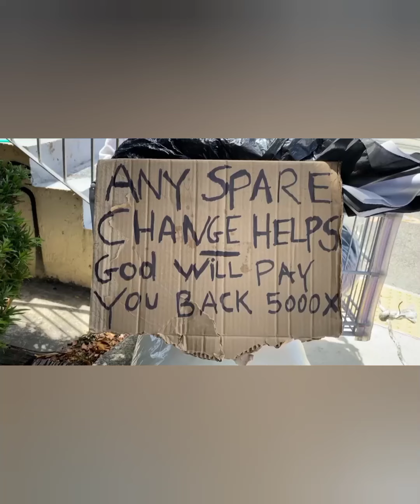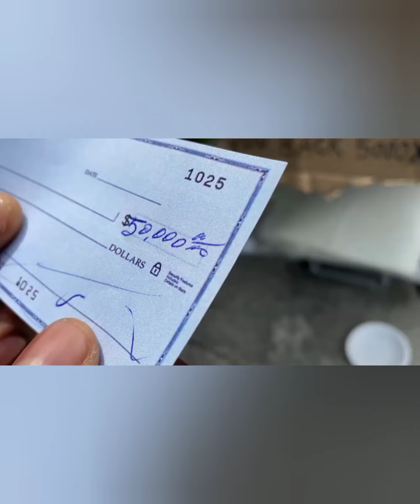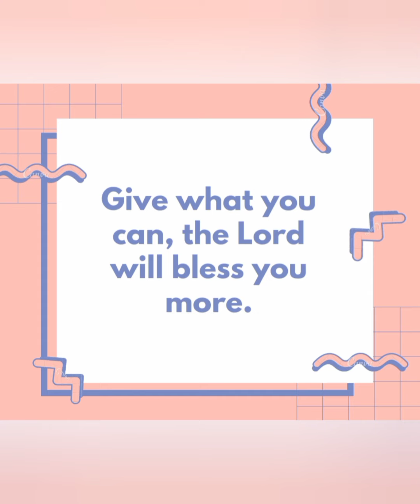Masaya Niyang Ibinigay Sa Homeless Man Ang Kanyang Pagkain at Pera: Magugulat Siya Sa Kapalit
Tagalog inspirational videos
tagalog inspirational video
tagalog inspirational stories about life
tagalog inspirational stories about god
pinoy inspirational video
pinoy inspirational story
pinoy amazing stories
pinoy amazing story
pinoy amazing video
pinoy amazing videos
pinoy moral videos
pinoy moral video
pinoy stories with moral lesson
pinoy moral story
pinoy short story with moral lesson
kuwentong may moral lesson
filipino inspirational video
filipino inspirational stories
filipino inspirational story
filipino inspirational stories
kwentong may moral lesson
kwentong may aral
kwentong may aral

RELATED CHANNEL

Like Maria's Channel
Kaalaman
Kamao TV
Marbz TV
Madam Info
Awe Republic
Win YT
Tinagalog
Jp Amazing Stories
LeonMata Tibi
Tinig PH
Bulalord
Pinoy Mysteries
Pinoy Mystery Channel
Bright Side
Mind Boggler